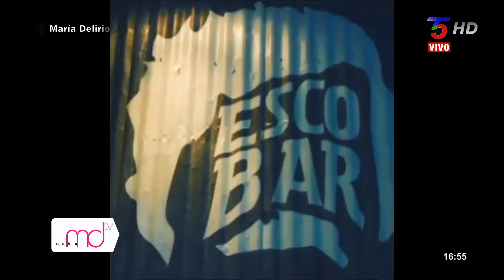Aniversario FM Dorado